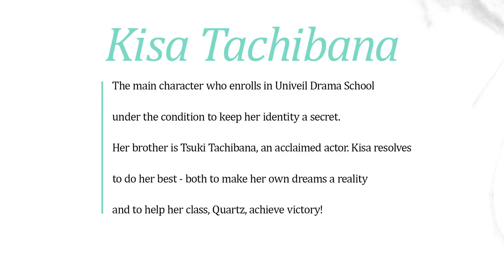Jack Jeanne - Character Trailer #1 (Kisa Tachibana)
First character trailer for Jack Jeanne, introducing Kisa Tachibana! More details

Jack Jeanne comes out on Nintendo Switch on June 15th in Europe and North America.

Perfectly Nintendo - Nintendo news: Switch, Wii U, 3DS, eShop, Mobile